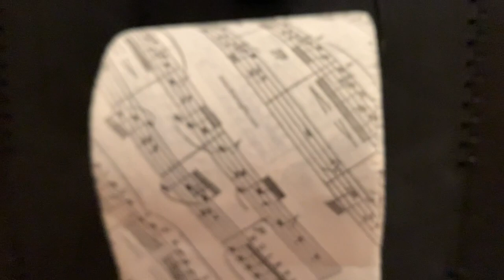Gauverband Nordamerika | Klo Papier Challenge